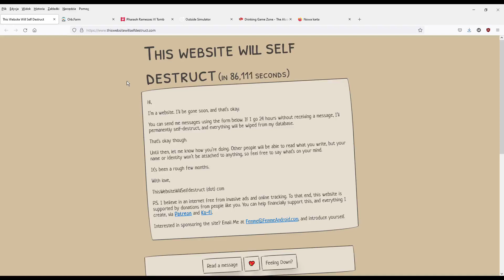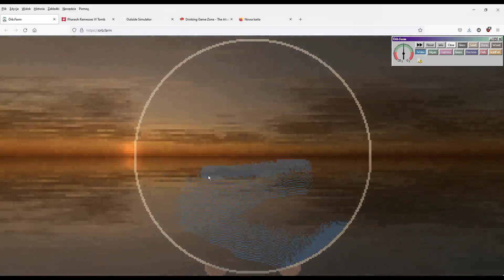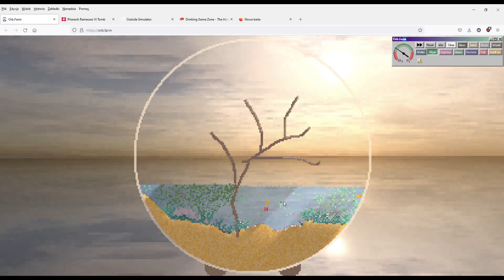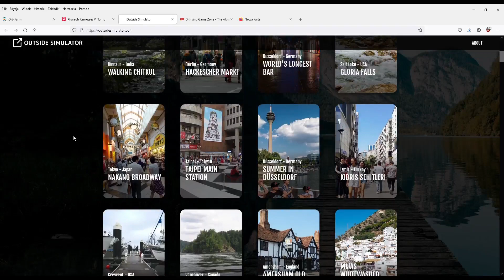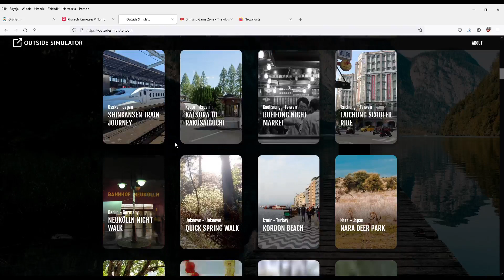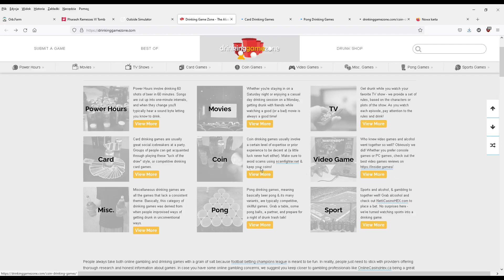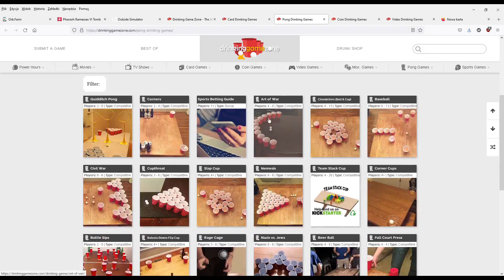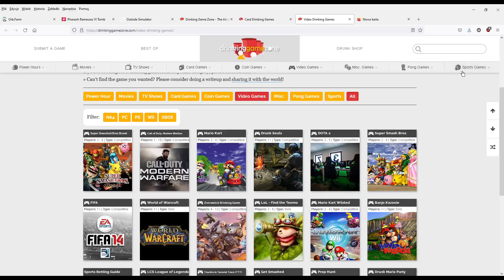VLOG #62 : Propozycje pochłaniaczy czasu do pracy - część 2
Dzień dobry.

Oto kolejna porcja propozycji na zabicie nudy w pracy :)